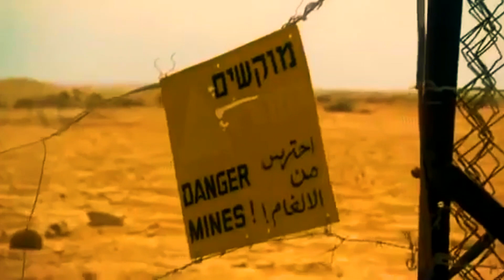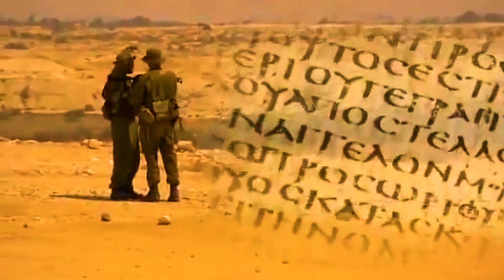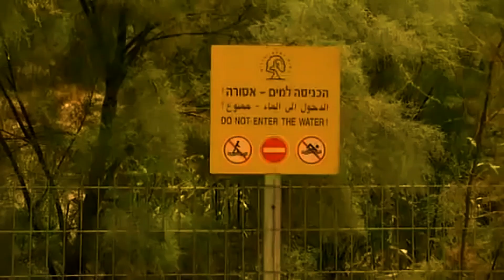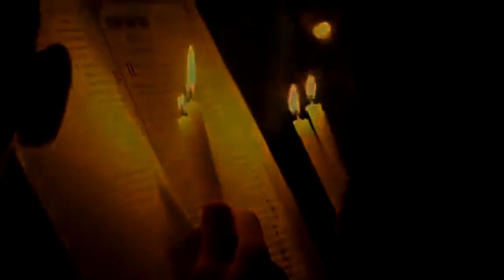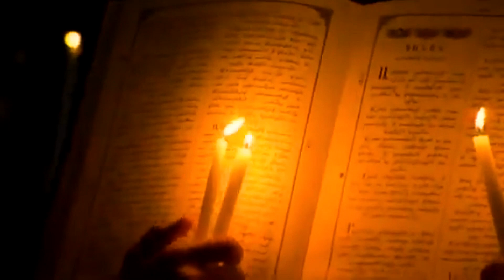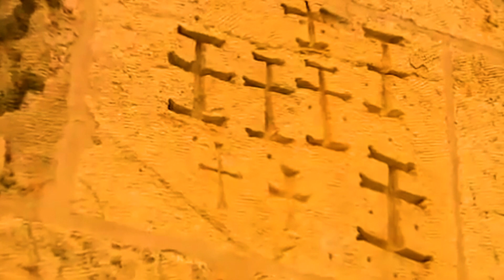Jesus | The Family | Flesh and Blood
"born of woman, born under the law"
Jesus was ‘born under the law’, that is, a Jew.

Paul in his letter to the Galatians
"God was pleased to reveal his Son in me so that I might preach him among the Gentiles, I did not immediately consult with flesh and blood, nor did I go up to Jerusalem to those who were apostles before me; but I went away to Arabia, and returned once more to Damascus.
Then three years later I went up to Jerusalem to become acquainted with Cephas, and stayed with him fifteen days. But I did not see any other of the apostles except James, the Lord's brother."

Matthew 16:17 (written after Paul's letters)
Jesus replied, "Blessed are you, Simon son of Jonah! For this was not revealed to you by flesh and blood, but by My Father in heaven."

Few think of Jesus of Nazareth as part of the royal family of David–even though Paul affirms the same as our earliest source–namely that he was descended from the messianic lineage of King David (Romans 1:3). Given that pedigree, that means Jesus’ brothers and sisters, as children of Mary, which I have argued elsewhere, would likewise be this royal family. Thus when James/Yaaqov, brother of Jesus, succeeds him in leading the Nazarene movement–we are talking about a Dynasty or Caliphate with bloodline succession. This lecture expands on that issue and why the emerging Christian Church was so bent on either playing down or in some cases erasing this dynastic family of Jesus.

"Those who say they love Jesus should care. I realize this goes beyond the typical non-passionate presentation of historical ideas, but historians can have emotions and to totally misrepresent a good Jewish man–who happens to be the most influential person in history–is that not some kind of moral crime? The culprits, I will leave for future discussion, but I have laid out much in my books and publications."
James Tabor

"Christianity might have remained as a sect within Judaism ... In this initial stage there was little or no thought of any dividing line between Christianity and Judaism."—The Catholic Study Bible

 In first century Palestine under Roman rule it was dangerous to engage in political Judaism and calling for the empire of God over the empire of Rome.

The disciples said to Jesus, “We know you will leave us. Who is going to be our leader then?” Jesus said to them, “No matter where you go you are to go to James the Just, for whose sake heaven and earth came into being.” (Gospel of Thomas)

First, there is James himself, as well as Jesus’ mother and brothers. Jesus was gone but James, as we will see, became a towering figure of faith and strength for Jesus’ followers, as I discussed in the post yesterday. To have Jesus’ own brother with them, his own flesh and blood, and one who also shared Jesus’ royal Davidic lineage, had to have been a powerful reinforcement. And this would be the case with Jesus’ family as a whole. They became the anchor of his movement. Mary has been revered for her role as the “Mother of God” for centuries, but historically speaking, her role as the very human mother of this extraordinary family of six sons and two daughters seems to have been lost. Unfortunately, we ­don’t have many details about how James was able to accomplish what he did as leader of the movement.

John and Jesus were part of a Jewish Messianic Movement that challenged the ruling elite in their society. The elite included the Roman Empire, the Herodian kingdom, and the established religious leaders in Jerusalem who collaborated with the Roman Empire and the Herodian kingdom. John the Baptist was beheaded, and Jesus was crucified soon after. The violent response to them from the ruling elite speaks to their radical revolutionary movement. The kingdom of God was to replace the kingdom of men. Radical end time ethics to overthrow the ruling powers of their world. James the brother of Jesus carried on the mantle of the messianic movement from John and his brother in Jerusalem, but he also came to a violent end about 30 years after his brother's crucifixion.

With their deaths their followers had to come to terms with the movements radical end time message of imminent revolution and the reality as time passed of the Romans destroying all those in their path including the Jewish Temple itself. The evolution of the theological grappling of the failed end time movement of the Kingdom of God and the bottleneck of what theological memories could survive from the Roman Jewish Wars were instrumental to what we call Christianity.